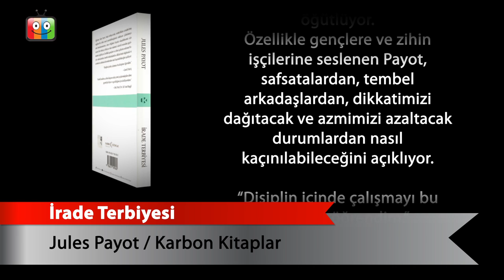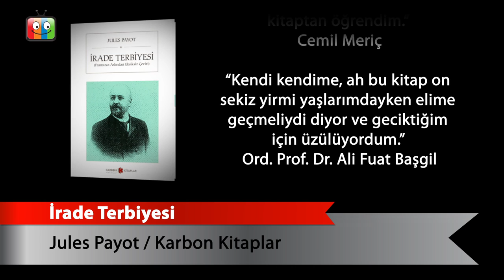İrade Terbiyesi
Jules Payot
Karbon Kitaplar